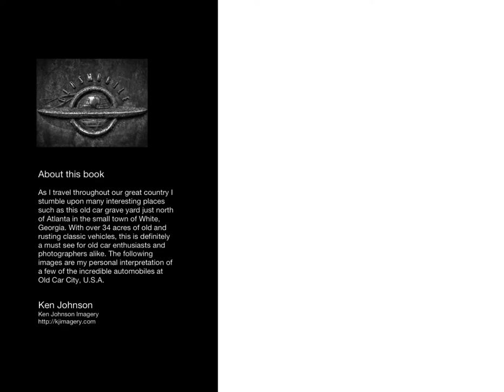Rust In Piece HD 1080p 2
Old Car City, U.S.A. is where I had be pleasure of photographing these old rusty classics. To see these and more photos, visit my